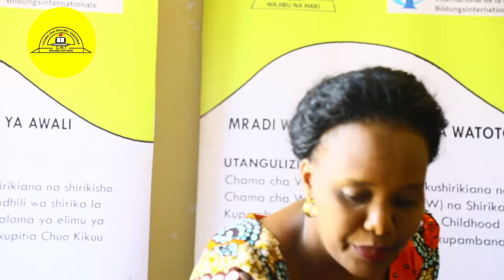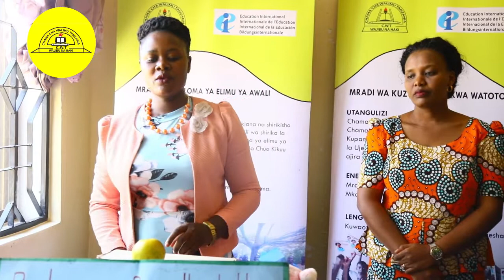CWT yaendelea kuwainua walimu kupitia miradi hii kabambe